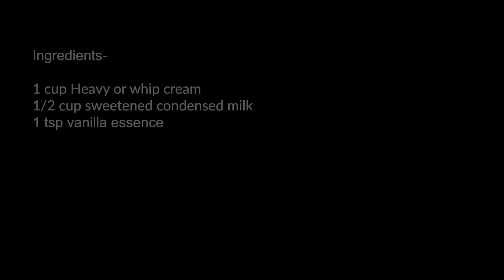Homemade Vanilla Ice Cream - No Egg - No Ice Cream Machine- step by step Vanila ice cream recipe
Learn how to make easy homemade easy vanilla icecream at home. This step by step vanilla icecream recipe is eggless and No Ice cream machine recipe. This Vanilla Ice cream is made using only 3 ingredients.

Ingredients-
1 cup Heavy or whip cream
1/2 cup sweetened condensed milk
1 tsp vanilla essence